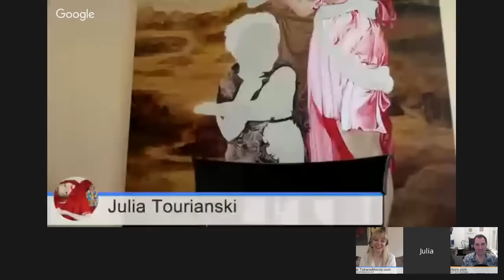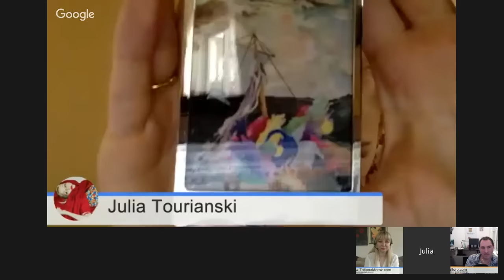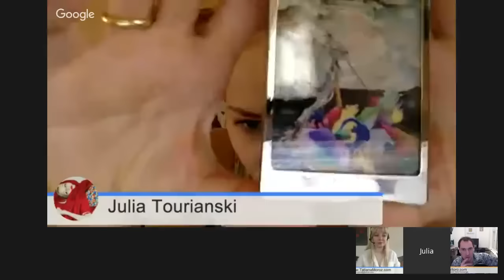The Tatiana Show — Julia Tourianski of Brave the World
Tatiana and Josh interview Julia Tourianski of Brave The World.

Julia Tourianski is the creator of the website and youtube channel Brave the World. Her only goal is to influence the rejection of assumed power structures. The first bitcoin address she ever generated ended with "FU," which is quite telling.

If you like this content, please send a tip with BTC to:
1444meJi7YjgQGNg3U8Z6qYZFA5cgz4Gmj